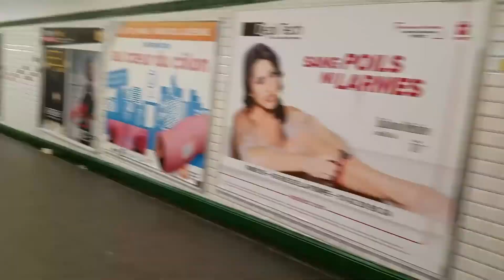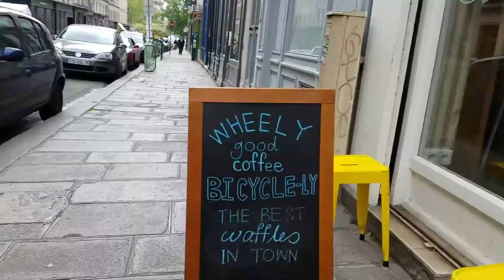What Just Happened - Paris Top Model Interrupted Our Tour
We were on tour, just minding our own business and checking out rat traps, when suddenly a horde descended with cameras and some guy in a tuxedo. Paris' top model, Paris Top Girl (I think it's actually spelled Paris Top Giirl) swept into Chatelet and shoved us out of the way. Very politely. It was a bit surreal - I'm still not sure what all of their chanting meant. Finish the day off with bike about drinks and a triple birthday party and you've got the makings of a decent time. and get caught up easier using this